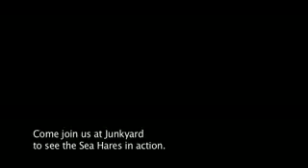The Sea Hares are Back at Junkyard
After a hiatus of a few months, with no algae to graze on the Sea Hares (Aplysia Kurodai) have returned (with the algae) en masse the Junkyard. Here is a preview. Come diving at our own artificial reef Junkyard to experience this ecological event.